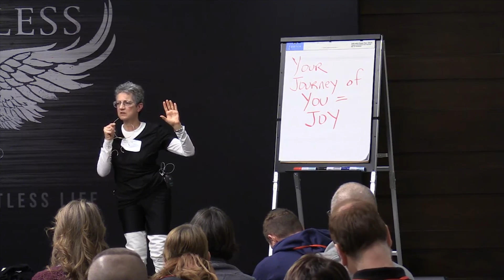Your Journey - Felicia Nagamatsu